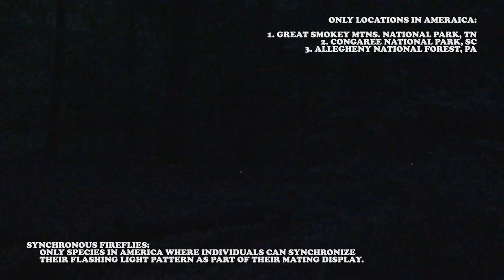Congaree National Park Firefly Festival 2019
May 2019 Firefly Festival at Congaree National Park. We drove down for the weekend to check out the Firefly Display at Congaree. This was an amazing opportunity and a lifetime experience.

FOLLOW ALONG!!